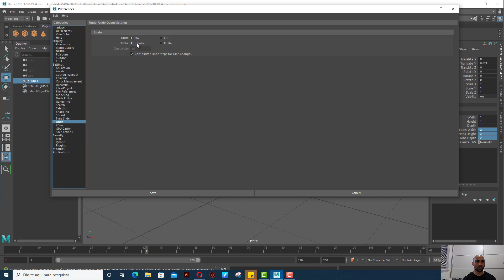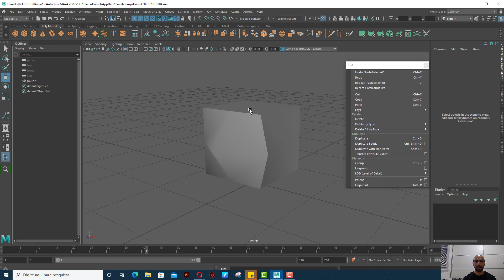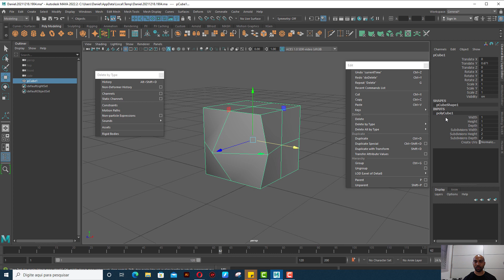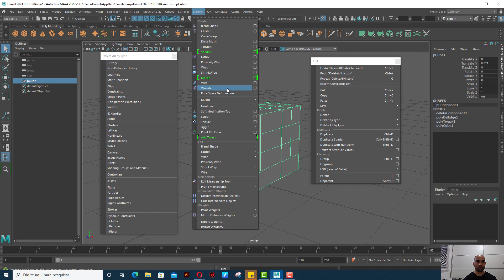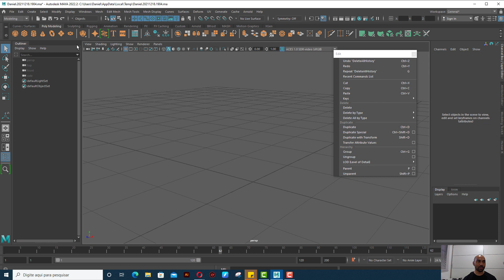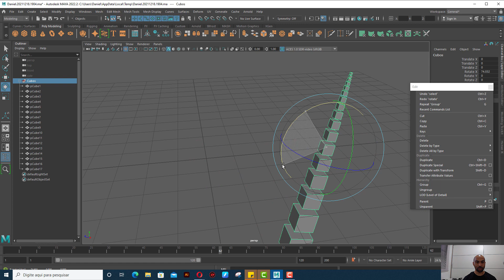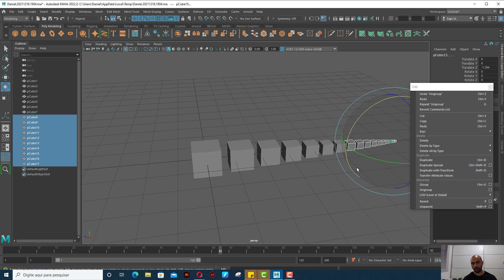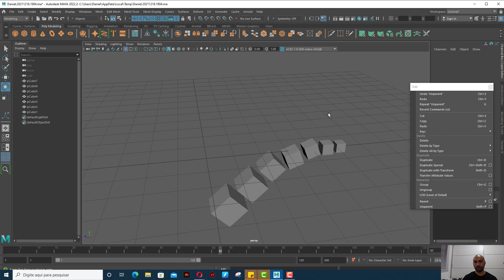Interface do Maya Menu Edit (Básico)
Conheça A Plataforma da Eros CG.